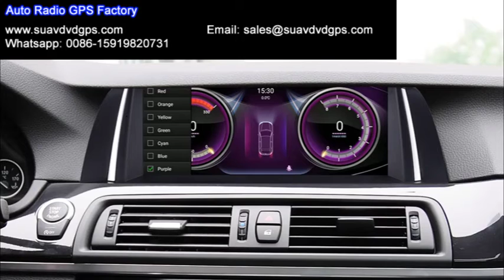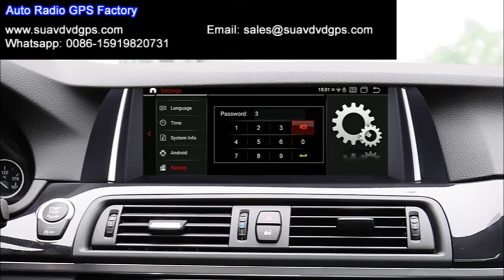BMW 5 Series F10 F11 F18 top 10 car radio manufacturers